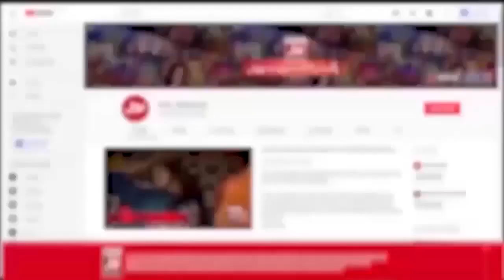Faysal Quraishi Got Special Gift | BOL Ke Zaiqay | Ramazan Mein BOL | Iftar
Faysal Quraishi Got Special Gift | BOL Ke Zaiqay | Faysal Quraishi | Ramazan Mein BOL | Iftar Transmission | BOL Entertainment